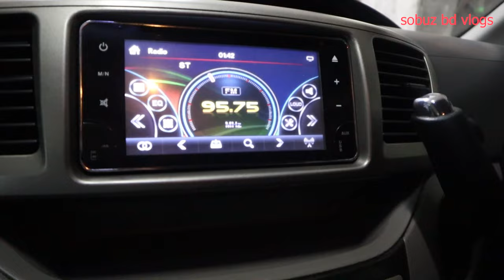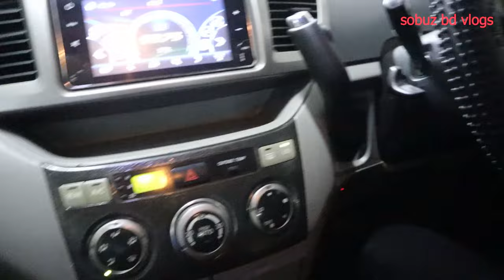সবচেয়ে কমে দারুণ গাড়ি । Toyota X Noah Price In Bangladesh । Used Car Price In Bangladesh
Toyota X Noah 2002| Second Hand Noah For Sell | Sobuz bd vlog

এই গাড়িটি বিক্রি হয়ে গিয়েছে

super xtra limo, Second hand Noah, Old Noah, কম দামে নোয়াহ, পুরাতন নোয়া,